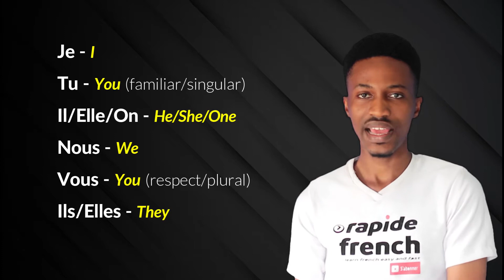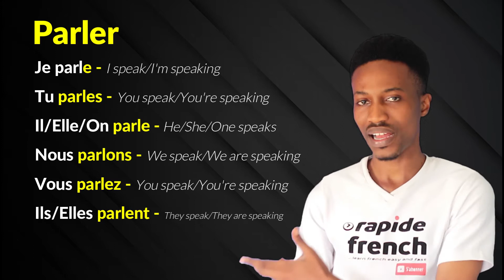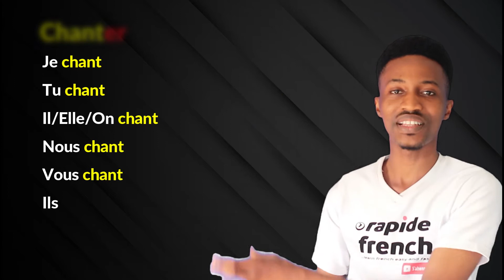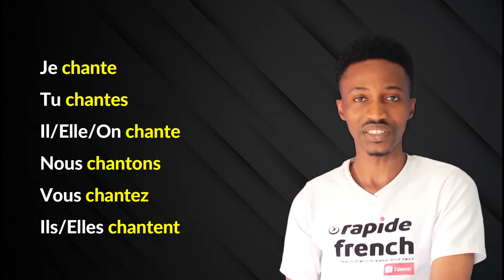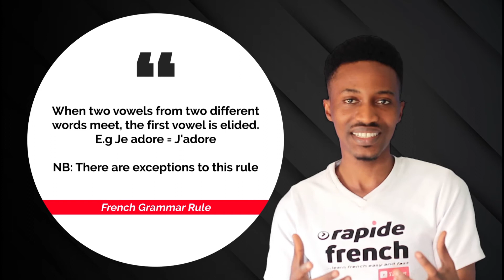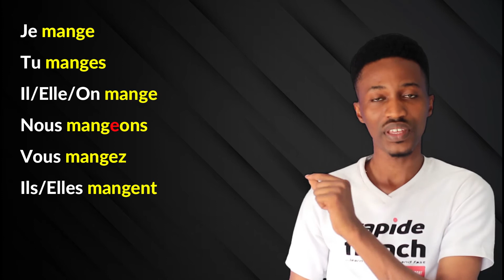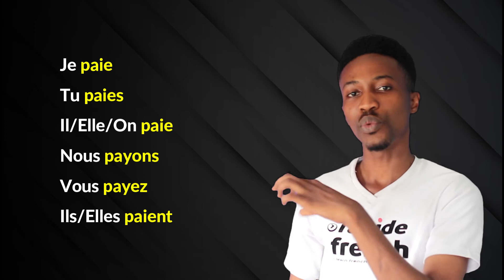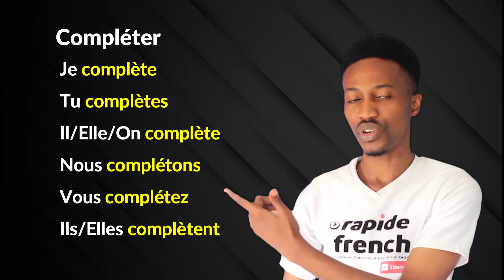Regular French Verbs ending in "-ER" (Present Tense)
At the end of this video, you will be able to learn how to use regular '-er' verbs to form sentences in French.
You will also learn to construct simple sentences using these verbs.

Join the Rapide French Community on Telegram today! Develop your vocabulary and build your confidence.